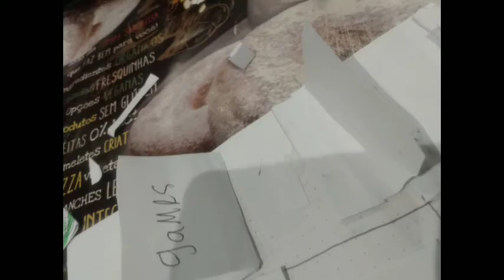7 September 2021